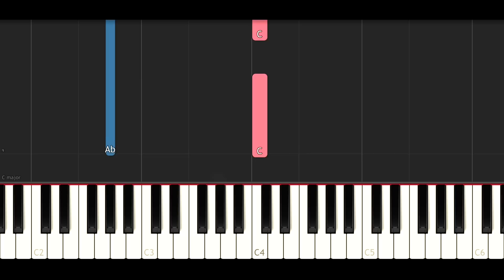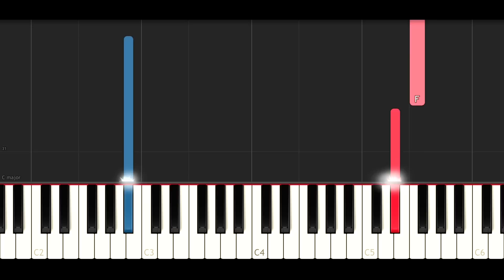La La Land - Engagement Party (SLOW EASY PIANO TUTORIAL)